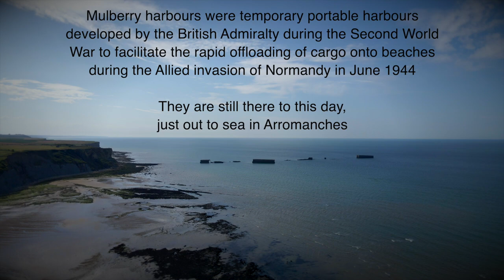France Tour 2022 EP25 - Arromanches Mulberry Harbour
Time for Icecream at Arromanches - Piggy sends out the drone to capture the Mulberry Harbours